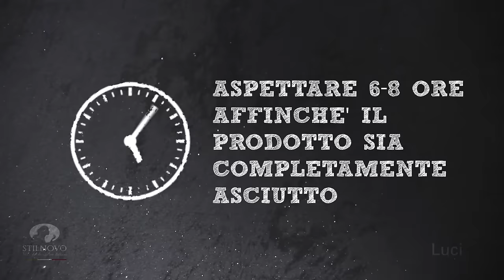Luci su decorativo - Stilnovo